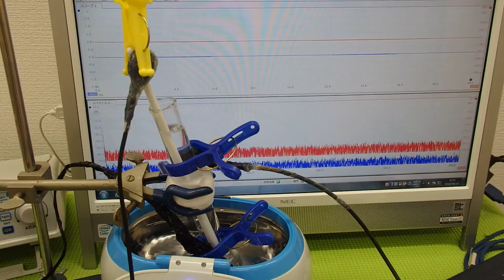対象物の音響特性 Acoustic properties of the object